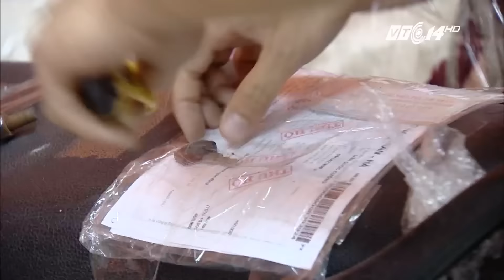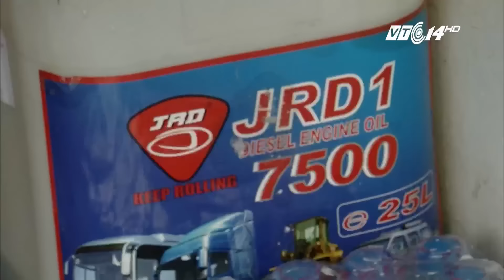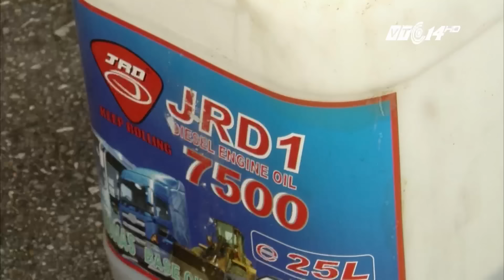(VTC14)_Không thể kiểm soát hàng hóa trên xe khách?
(VTC14) - Vì lợi nhuận, bất chấp các quy định, những chiếc xe khách giường nằm đường dài luôn được chất đầy hàng hóa ký gửi, mà không được kiểm soát một cách chặt chẽ. Điều này là rất nguy hiểm bởi không ai biết, chất dễ cháy nổ sẽ có trong số hàng hóa này hay không.